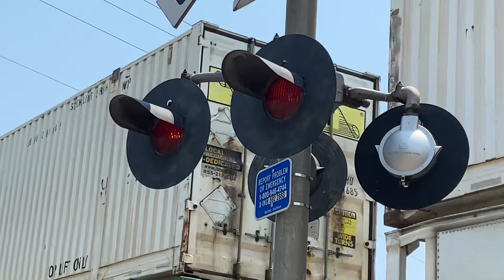Blasting K5LLA On NS 27A’s ACe Leader || BNSF Dash 9 MDPU || 06/10/23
Norfolk Southern 27A-10
Leading engine:
SD70ACe No. 1110
Tailing engines:
D9-44CW No. 9711
D9-44CW No. 4614 (BNSF) (MDPU)
SD70ACe No. 1213 (MDPU)